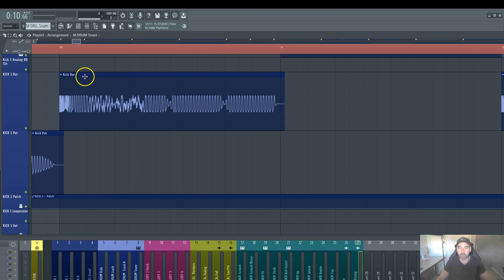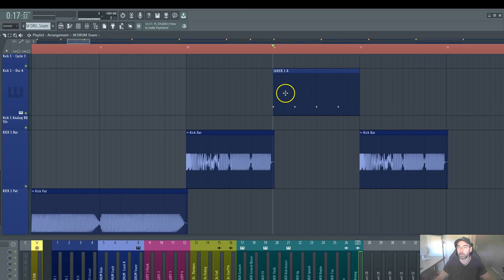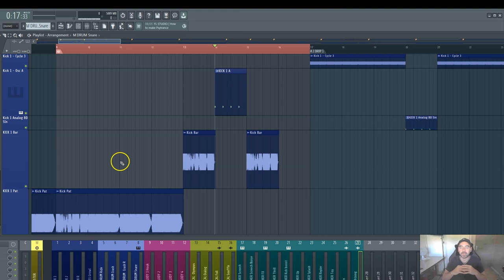DÉCLINER UN KICK SUR UNE MESURE (OU UN PATTERN)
↓ ↓ ↓ ↓ PLUS D'INFOS CI-DESSOUS : ↓ ↓ ↓ ↓

Voici une approche qui permet d'apporter de la variation dans tes arrangements à partir d'un kick décliné sur des longueurs différentes...

Yann